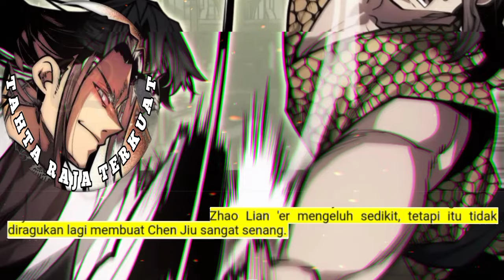Tahta Raja Terkuat season 62